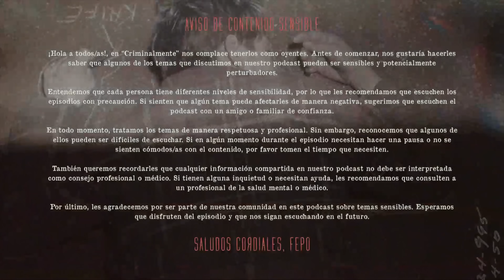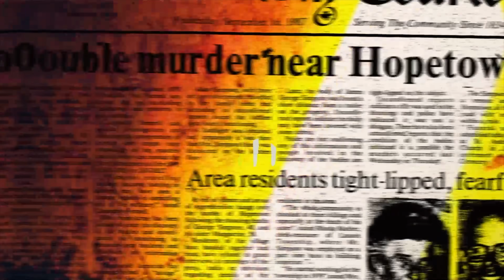CONTACTÓ AL AS3S1NO DE SU AMIGA A TRAVÉS DE LA OUIJA Invitado: Antonio Zamudio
En este intrigante video, te invitamos a explorar el oscuro mundo de los asesinos y psicópatas 😱. Conocerás la escalofriante historia de alguien que, en busca de respuestas, logró contactar al asesino de su amiga a través de una ouija 🔮. Juntos, desentrañamos esta conexión sobrenatural y reflexionamos sobre la compleja psicología detrás de estos crímenes perturbadores 🧠, incluyendo el impactante caso de un padre que envenenó a su hijo con cianuro ☠️.

Nos acompaña el experto Antonio Zamudio, quien compartirá su visión única sobre estos inquietantes temas. Te invitamos a sumergirte en este viaje lleno de misterio y horror, donde la búsqueda de la verdad puede llevar a descubrimientos sorprendentes. ¡No te lo pierdas!